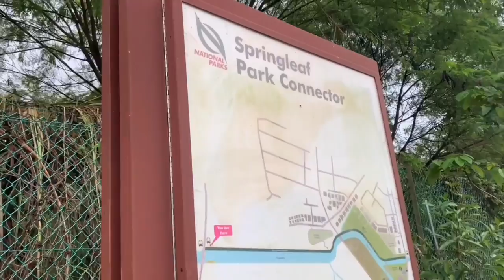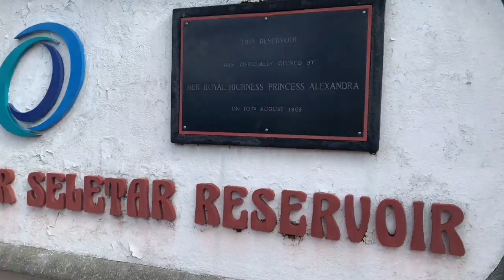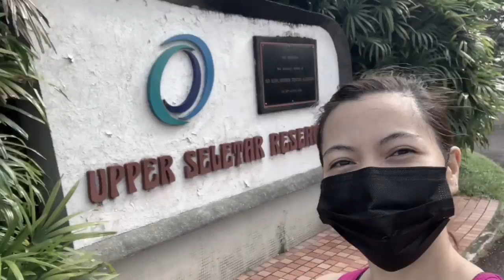Lower Seletar to Upper Seletar Reservoir: Walk with Me Vlog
Walk with me vlog from Lower Seletar to Upper Seletar Reservoir Park in SIngapore. It's another beautiful day for a walk. The scenery to this route is ver calming and peaceful. The different flowers, the sound of the birds and who knows I will encounter some otters, wild boars and monkeys in Upper Seletar.

Days like this are to live for. Hope you'll enjoy watching this video and let me know if you'd want to visit the above reservoirs. It's really worth a visit. I recommend sunrise in Lower Seletar and sunset in Upper Seletar.